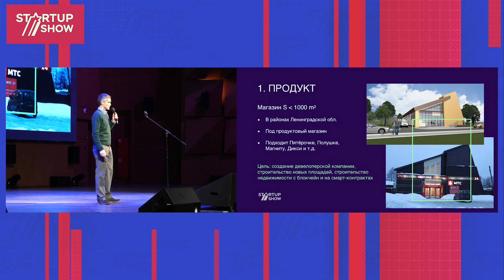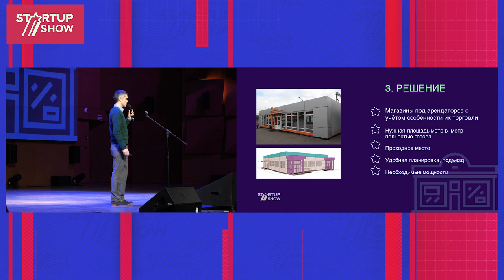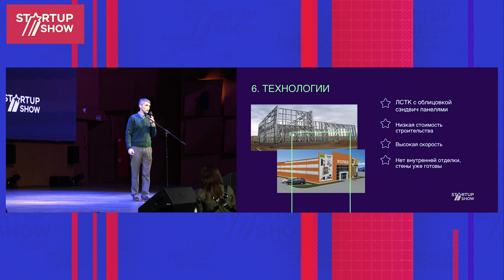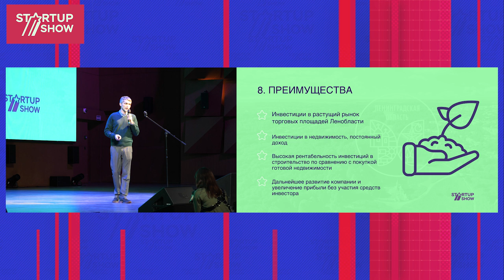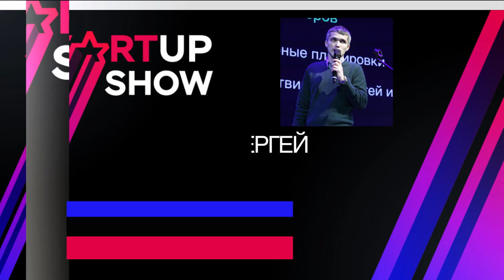ПРОЕКТ ВЫСОКОДОХОДНОЙ НЕДВИЖИМОСТИ - СЕРГЕЙ ЧЕРЕЦКИЙ